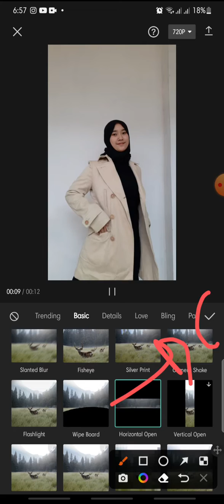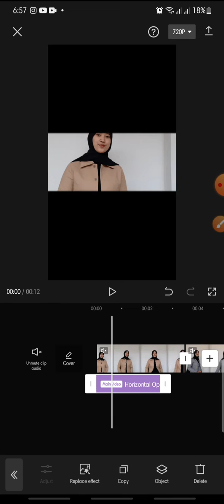Horizontal Open On CapCut Apps